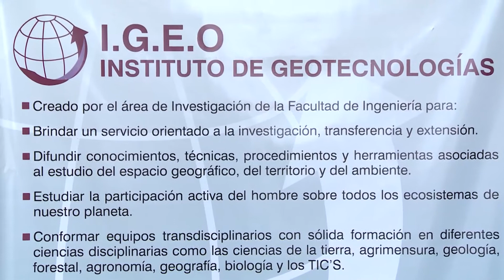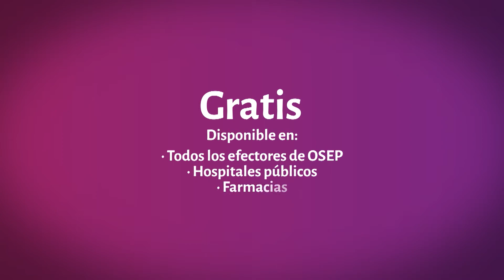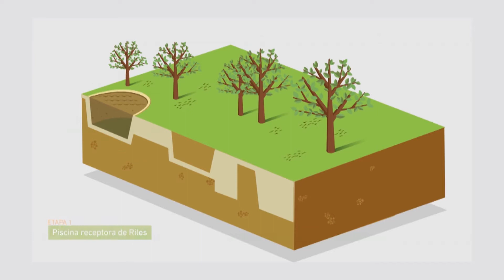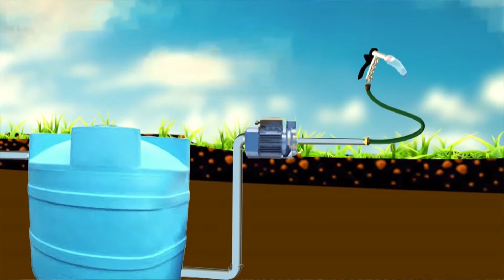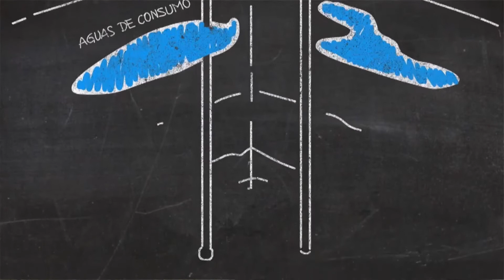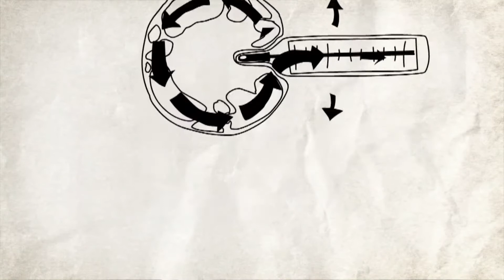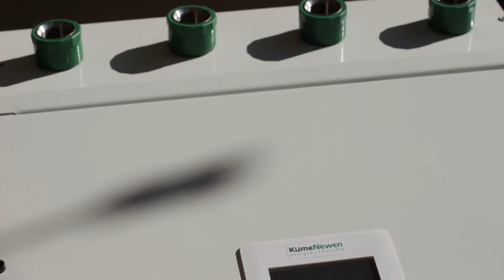Teoría Práctica | Temporada 3 - Capítulo 7: Medio Ambiente y Sustentabilidad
Investigación, información y análisis. Te mostramos los temas que le importan a los mendocinos.

Entrevistamos a los referentes, protagonistas y especialistas de cada tema. Una nueva forma de pensar de nuestra provincia. Teoría Práctica. Reflexión en acción.